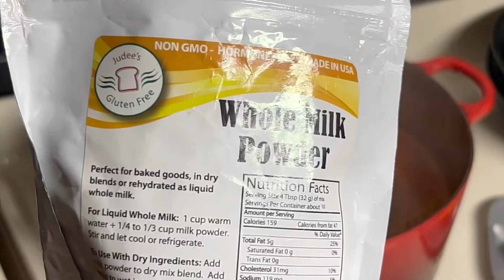Chili Corn Chowder/Bisque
A delicious and hearty soup.